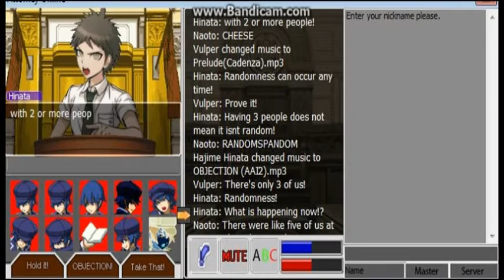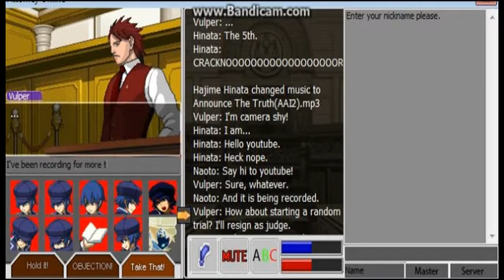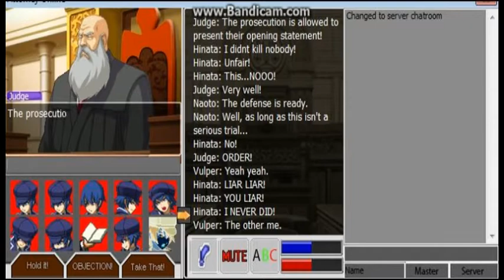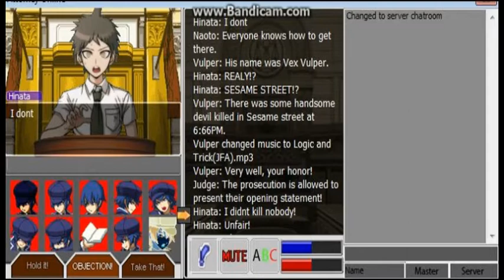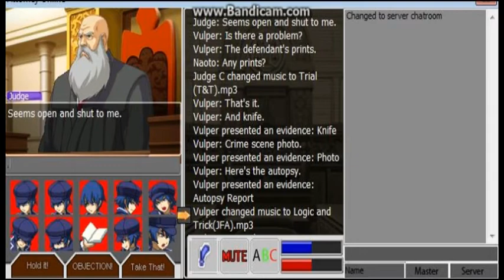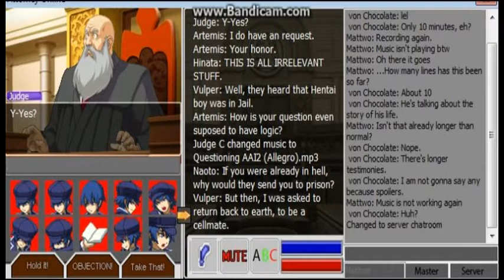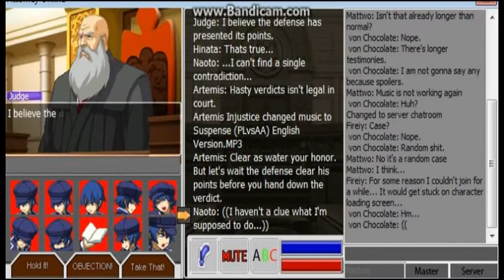AAO Courtroom Chaos Murder on Seasame Street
No description possible.